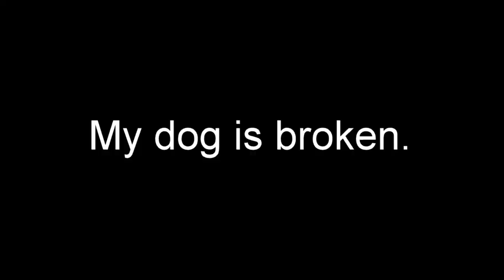LEAVING THE HOUSE FOR EXERCISE!